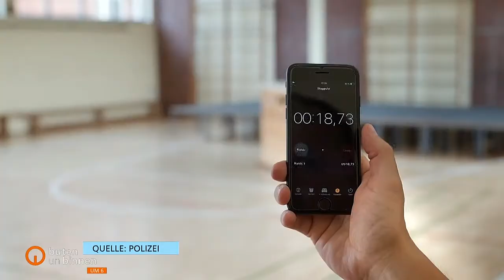Neue Einstellungstests bei der Bremer Polizei